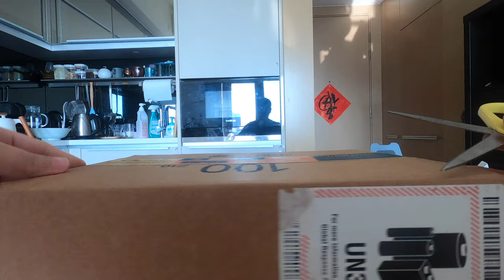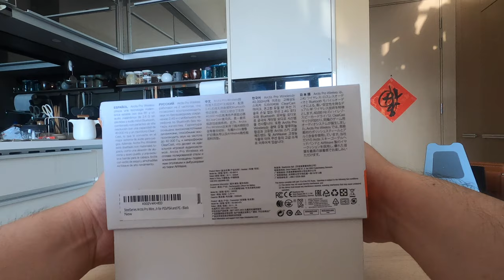Unbox 开箱 SteelSeries Arctis Pro wireless gaming headset 无线游戏耳麦